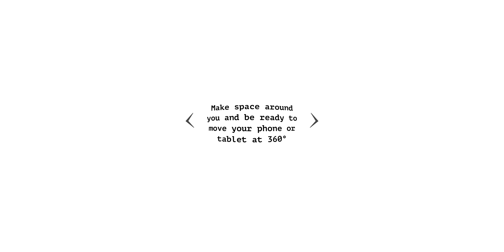Africa's first 360 virtual street art tour